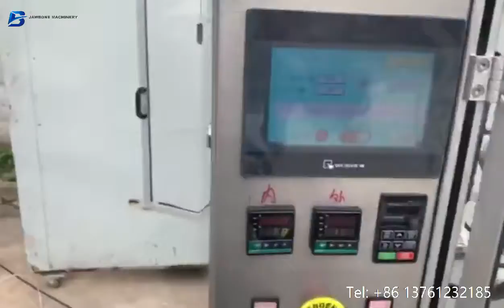FW50 Automatic toothpaste filling tube sealing machine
squeezed bottle sealing machine